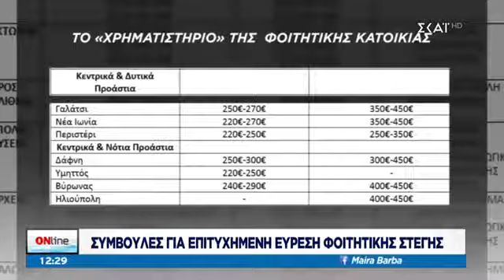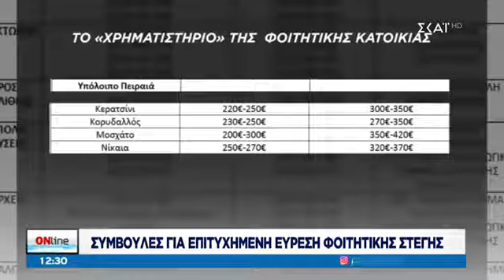26/8/2019 Σχολιασμός κ.Θεμιστοκλή Μπάκα Προέδρου της E-RealEstates στον ΣKAΪ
26/8/2019 Σχολιασμός κ.Θεμιστοκλή Μπάκα Προέδρου του Πανελλαδικού Κτηματομεσιτικού Δικτύου E-RealEstates στην ενημερωτική εκπομπή Online με την Μάιρα Μπάρμπα και τον Γιώργο Ευγενίδη στον τηλεοπτικό σταθμό ΣΚΑΪ.